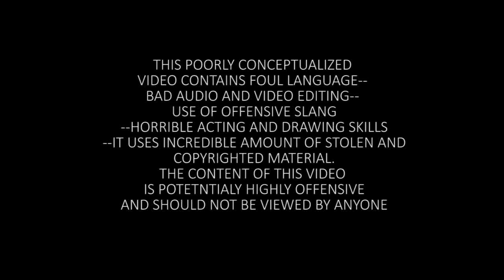Travis no Bullsh-t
pre 3.0 SC video of a bug
"I taped it there for fun."